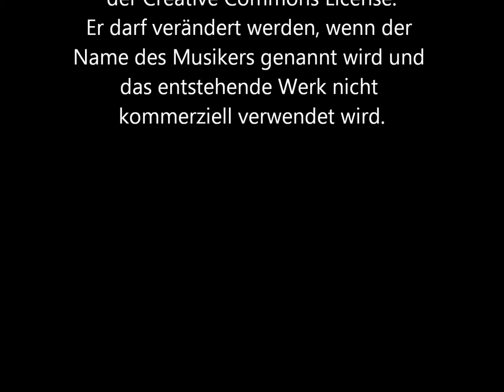Nicola Cellamare - Vorrei...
Der Clip ist eine kleine Erinnerung an die sonnigen, warmen Tage Ende September 2011, die ich meinen "geschenkten Sommer" genannt habe, in Anbetracht der Tatsache, dass der halbe echte Sommer eine eigene Eiszeit war.
Die Musik von Nicola Cellamare ist genauso leicht, weich und wunderbar wie diese Tage im September.
Die Blumen auf meinem Balkon haben sich nicht lange besonnen und die sonnige Zeit genutzt, um eine neue Blütenpracht hervorzubringen. Diese habe ich mit meiner alten Canon 300D mit Nahlinsen in Bits und Bytes gebannt. Viel Spaß beim Zuhören und Ansehen. Eine Empfehlung: Das Lied kann als Schleife abgespielt werden, den Anfang habe ich geamacht... es fängt am Ende einfach noch einmal von vorne an. :-)
Herzlichen Dank an Nicola Cellamare für seinen wunderschönen, seelenruhigen Titel!

Mein Clip unterliegt der Creative-Commons-Lizenz, er darf verändert werden, wenn der Name des Musikers genannt wird und das entstehende Werk ausschließlich für nichtkommerzielle Zwecke eingesetzt wird.